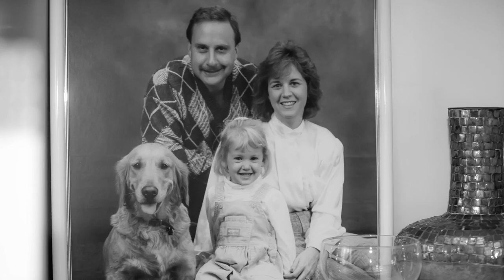Kim & Maureen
NEIU Intersections: Stories of Impact in Philanthropy. Scholarship Donors Profile.